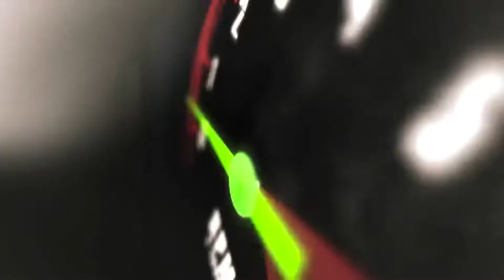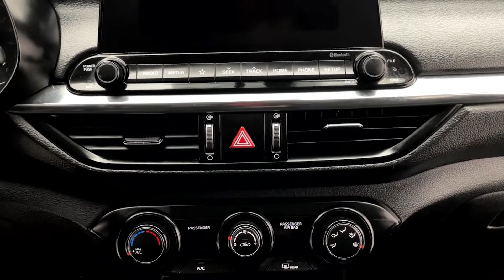2019 Kia Forte EX | fast.ridetime.ca